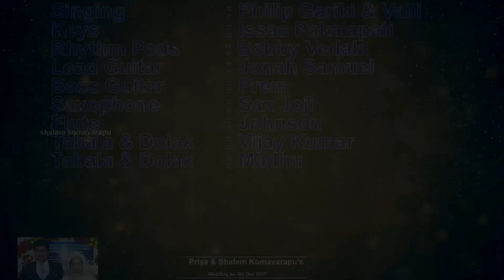Philip Gariki Bro Valli Sis| Idhi Kamaneeya Kalyaana Raagam|Shalem Komavarapu's Wedding |4-DEC-2007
Bro Philip Gariki  and Sis Valli were Singing a Telugu Christian Wedding Song " Idhi Kamaneeya Kalyaana Raagam- ఇది కమనీయ కళ్యాణ రాగం " on my Wedding 4-Dec-2007 at ELURU.

Singing   :} Bro Philip Gariki & Sis Valli
Keys    :} Issac Pakalapati
Rhythm Pads :} Bobby Vedala
Lead Guitar   :} Jonah Samuel
Bass Guitar   :} Prem
Saxophone     :} Sax Joji
Flute          :} Seelam Johnson
Tabala & Dolak  :} Vijay Kumar
Tabala & Dolak  :} Madhu

Credits:
Orchestra Arrangements: Victor Komavarapu
Videography: Hanok , Eluru
Video Mix: Philip Komavarapu

Shalem Komavarapu